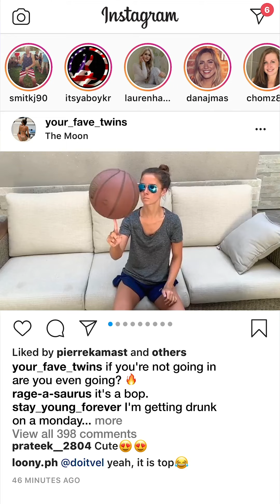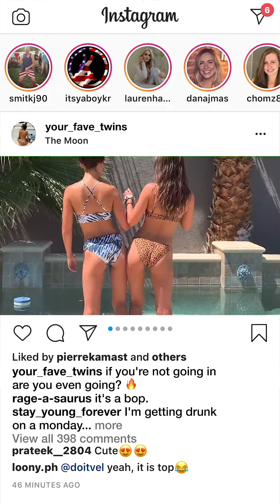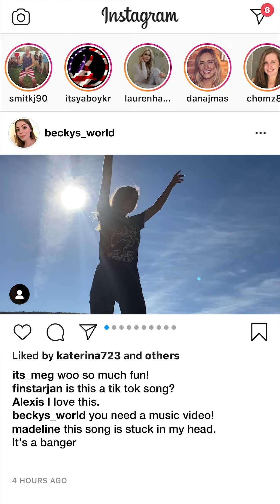Going In - David Law (Official Music Video)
GOING IN - streaming on all platforms!

I wrote this jam about making the best of lockdown.  If you can't go out, you have to go in.  The music video is inspired by what we've all been doing for most of 2020: Hanging at home on social media watching our friends hanging at home.

All words, music, audio and video production by David Law.  Recorded at home - during quarantine :)

LYRICS:
[Chorus]
Dance around the kitchen with the music up
Windows open pissing all the neighbors off
You can be the DJ, show me how you spin
Going out is going too easy
Tonight we're Going In

[Verse 1]
It's like a vacation
We can make the better of a situation
Squeeze lemonade with a switchblade
Violette and gin and maraschino, it's an Aviation

That's a cocktail, Google it.
In case you needed help, I included it
I've got 'em on tap tonight so tell the fam pull up
Who you think you're foolin' with?

[Pre-Chorus]
Hey - and when it gets late
It ain't last call till we say
Sway-- lookin' my way
Tonight might be your birthday, so...

Back up (back up)
One more shot
A little bit louder now...

One more shot
You know you make me wanna...

[Verse 2]
She got me on a mission
Sneak around the city like it's prohibition
She knows how to make a man broke
Tell me that she love me but I know she's got a few conditions...

And that's a smart chick, Google it.
She play her hand close - that's some frugal shit
But I got a Full House tonight so I'm going all in